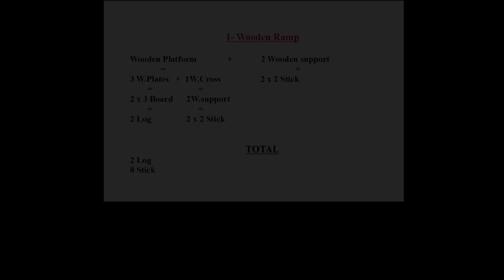Unturned - Mini tuto - Faire un étage à l'aide d'une " Ramp "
bonjour à tous, et voici un nouveau et vrai mini tuto pour apprendre à faire une rampe afin d'accéder a l'étage de notre maison, rien de très dur alors bon visionnage